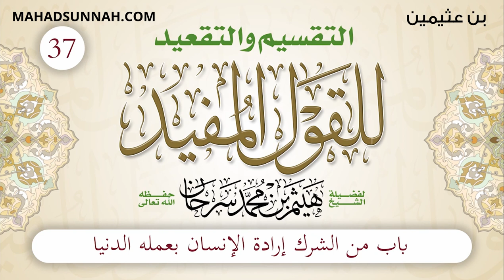37 باب من الشرك إرادة الإنسان بعمله الدنيا